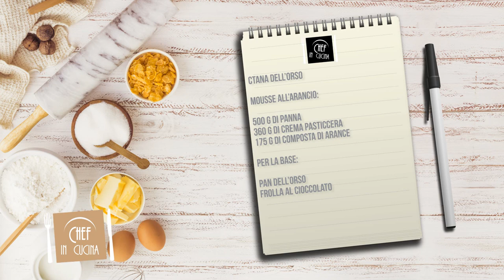Chef in Cucina - Tana dell'orso